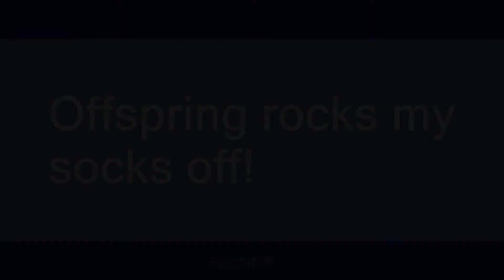Offspring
Slang flashcards: